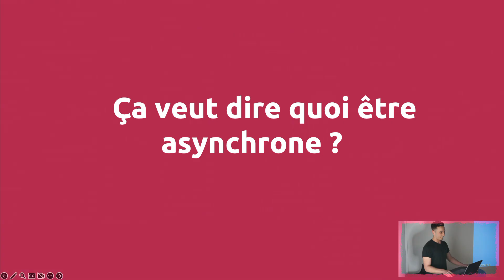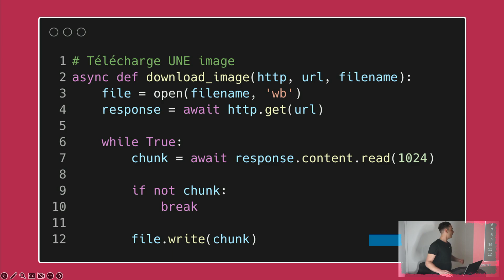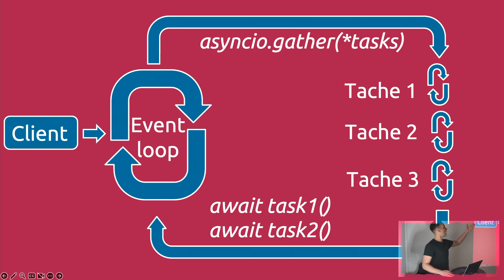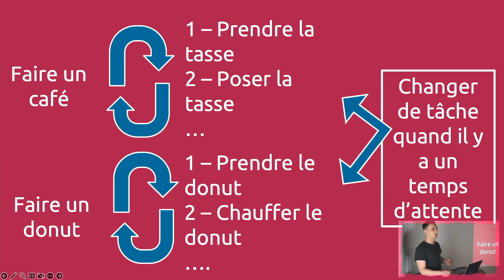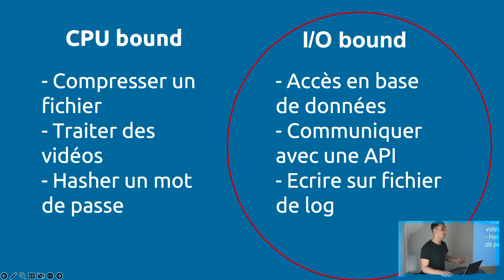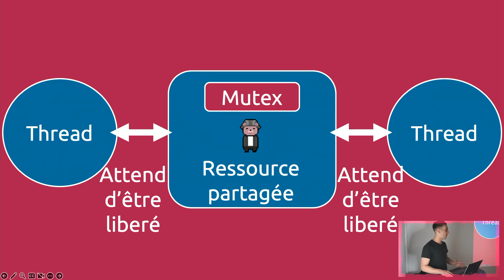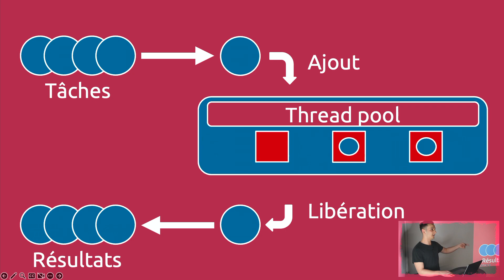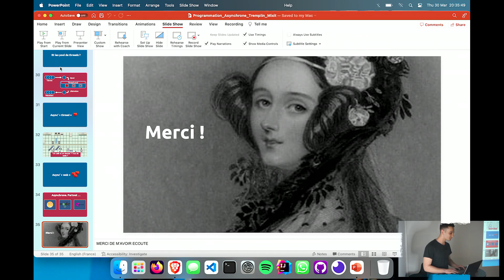L’asynchronisme : comment faire du multitâche sans devenir fou - Rached Mejri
Vous êtes-vous déjà demandé comment votre application peut effectuer plusieurs tâches en même temps ? “async” et “await” ça vous dit quelque chose ? Et les bonnes vieilles Promise ? En somme, comment certaines parties de votre code peuvent fonctionner de manière asynchrone, sans bloquer l'exécution du reste de l'application ? Si vous avez déjà rencontré ces situations sans comprendre ce qui se passait, ce talk sur la programmation asynchrone est fait pour vous !

Vous serez surpris de constater à quel point la programmation asynchrone est déjà présente dans votre code sans même que vous ne le réalisiez